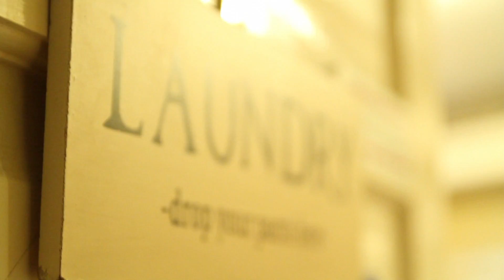What is it about that night?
Trailer for What is it about that night?